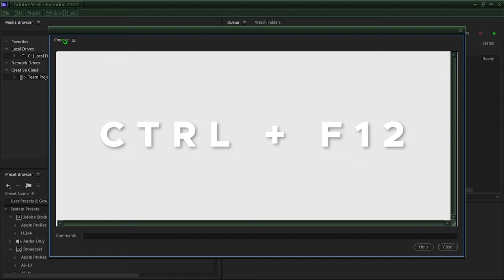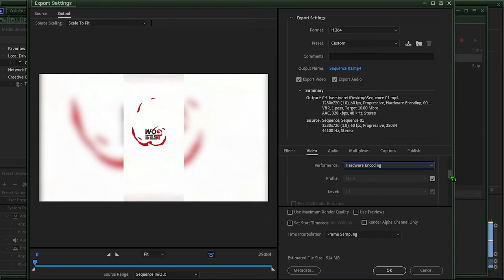🎥Fix Hardware Encoding is unavailable in Premiere Pro & Media Encoder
🗺️Additional Information:
Adobe Premiere Pro is a timeline-based video editing software application developed by Adobe Inc. and published as part of the Adobe Creative Cloud licensing program. First launched in 2003, Adobe Premiere Pro is a successor of Adobe Premiere (first launched in 1991). It is geared towards professional video editing, while its sibling, Adobe Premiere Elements, targets the consumer market.